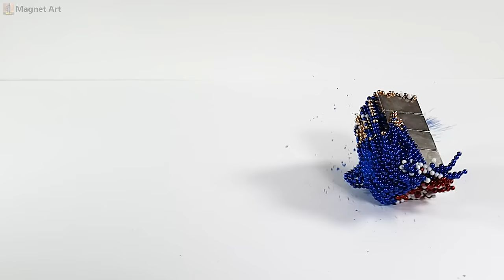All the magnets I've smashed 그동안 박살냈던 내 모든 자석들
3년 동안 자석으로 만들고 부수었던 수많은 장면들을 담아 보았습니다.
재밌게 시청해 주세요! 감사합니다😁

🎵BGM (Licensed by Artlist)
 Be Free - Rex Banner
 Make It Break It - Ofrin